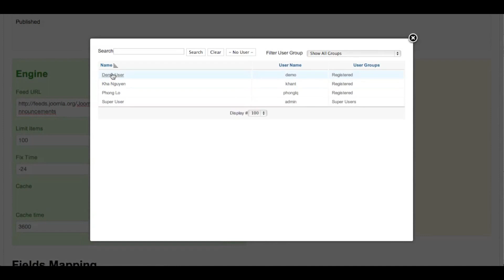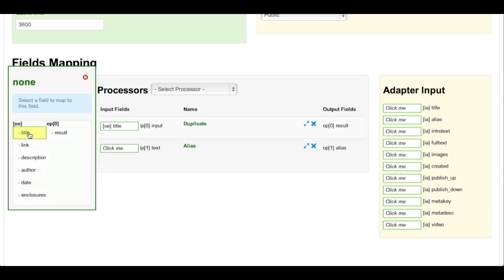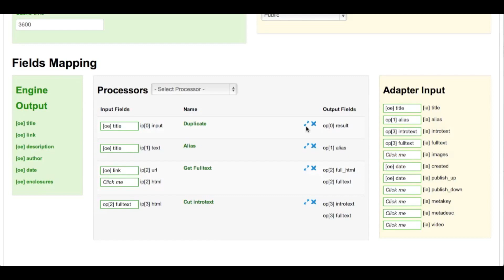obGrabber - Ultimate Grabber Joomla Extension - Fields Mapping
How to using Fields Mapping in obGrabber Pipe.
In this video tutorial, we create a Pipe for obGrabber with RSS Reader engine and K2 adapters as well as several basic processors: Alias, Get Fulltext, Get Images, Cut Introtext.

obGrabber is ultimate Joomla! Extension to grab content for Joomla! from outside sources.